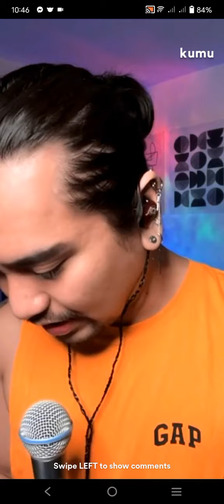I'm Not Alright | Jex de Castro